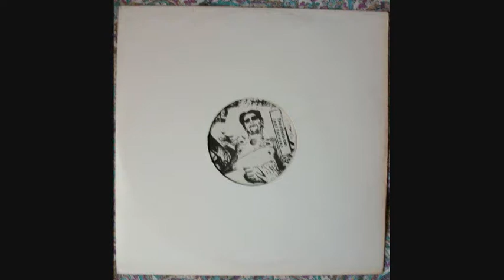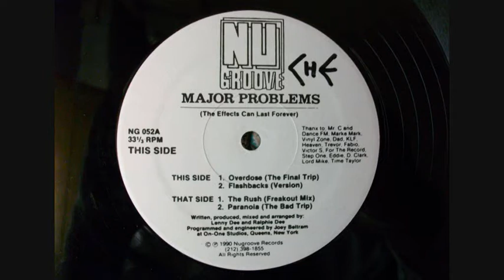Major Problems - Paranoia (The bad trip)